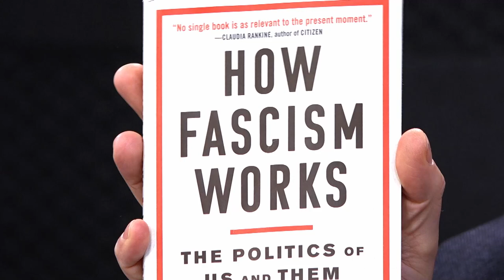Prof. Jason Stanley: Demokraci nie są bez szans. Ale muszą znaleźć nowy język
- Jeśli za bardzo skupimy się na tym, czy dany ustrój jest już faszystowski, przegapimy ten kluczowy moment transformacji, w którym demokracja przeradza się w faszyzm. Rządy wielu krajów balansują na tej cienkiej granicy – mówi w Świat_pl prof. Jason Stanley, autor książki „Jak działa faszyzm”.